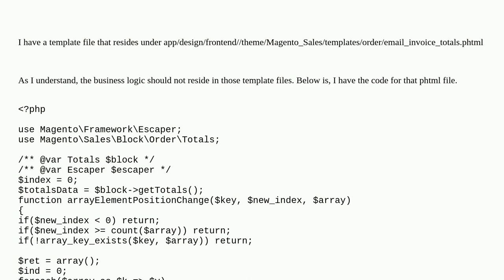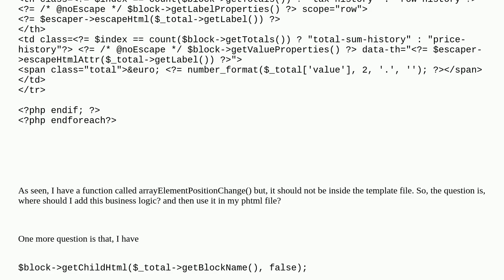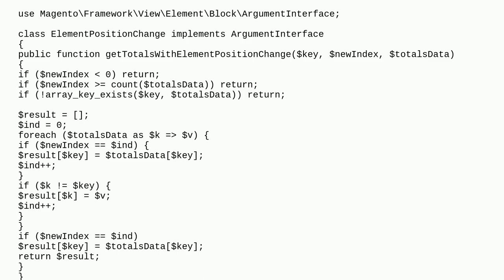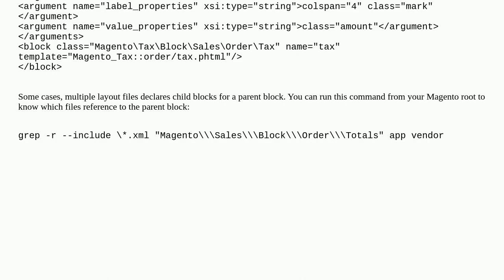Where to add business logic for phtml template files that reside under modules in design dir?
A special thanks goes out to the community

  magento2 phtml